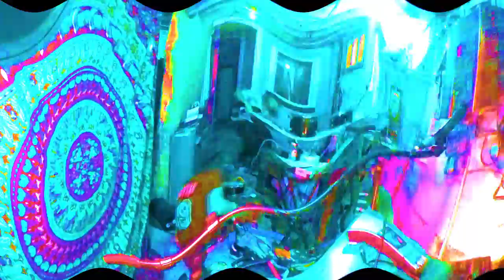Sic: 8/25/18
the band known as Sic worx out those kinx in the undergrownd lab. Folly ensues